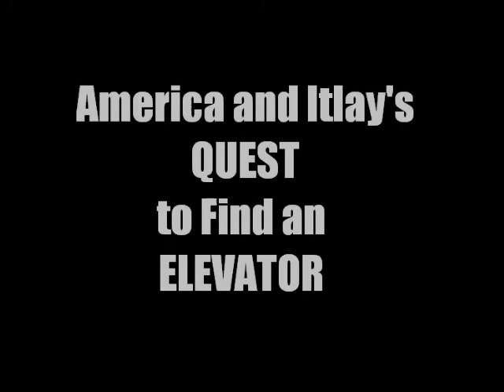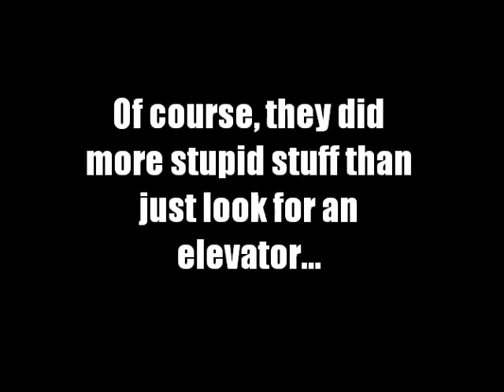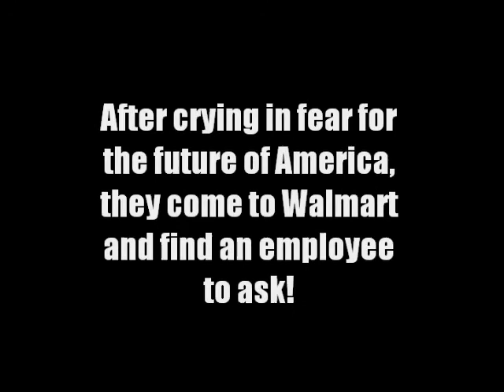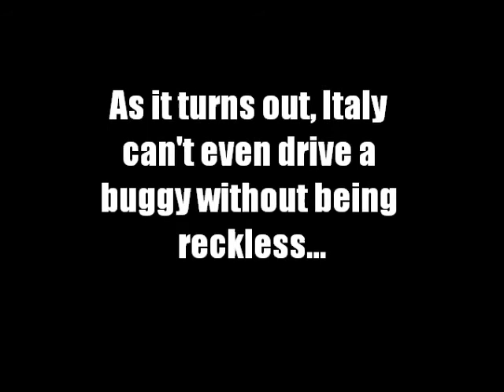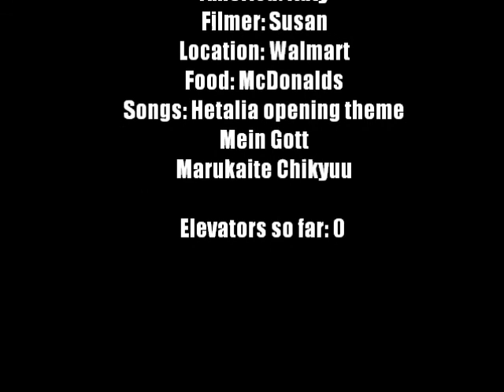America and Italy's Quest to Find an Elevator! (P1)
America and Italy cosplay video!
This was taken from episode 41 of Hetalia when America talks about his elevator not going all the way to the top, and Italy suggests buying one... so now we're dressed at Italy and America and we're on a mission to find an elevator! :D
(No, this was not staged. We really went around and asked for elevators... those poor confused employees... Oh, and sorry if you can't hear it well. I hadn't quite gotten used to doing captions when I made this one, but in the next video it's better! And yes, I know I spelled some things wrong D: I can't fix them. I'm new to making videos, sorry!)
We do not own Hetalia! Information in the credits.
I hope you enjoy this little series ^_^